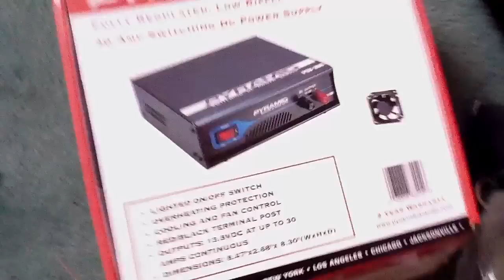car amp in my room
new pyramid PSV-300 DC switching power supply 13.8V @ 30Amps on a rockford fosgate punch 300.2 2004 series amp. double stacked sony 6 1/2" subwoofer,vol not 100% 300rms x1 @ 4ohm 150rms x2 at 2ohm